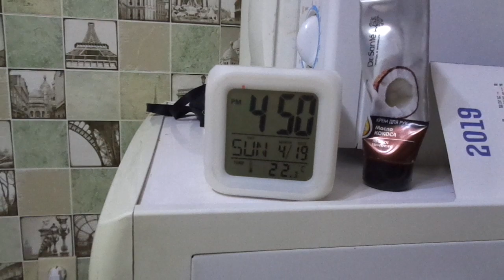кто в ночи салат ваяет ибо кушать захотел?!)